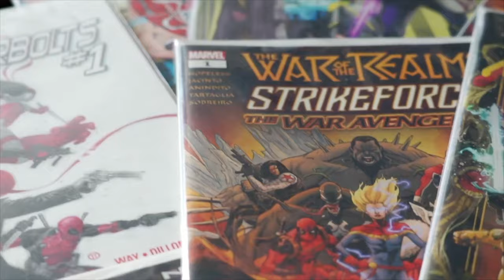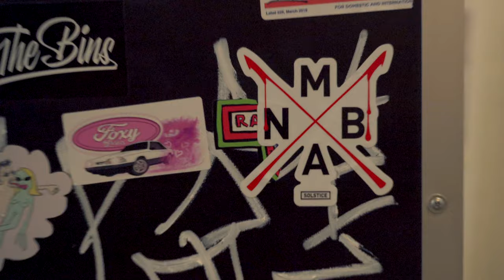☀️ L.A. trip 🌴 (the VLOG ep.8 - pt.2)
Back in 2021 I teamed up with Ben Gilbarg of @bigpictureanthems to shoot a music video in LA for "If I Was Wild", a project aimed at relating human and wildlife oppression. It was a work trip that felt more like a vacation with good friends. I met some really great creatives and had an absolute blast making this video. Here's a behind the scenes look into the making of the "If I Was Wild" music video.

featuring:
D.ZIGN (Warren Dickson)
Kidd Da Great (Eric Kidd Jr)

🎵 MUSIC 🎶

“The Pedestrian” - Arms & Sleepers
“Time To Mix Blue & Red & Make A Mauve” - Jake Bradford-Sharp
“DABOOMJIGGLE” - Out of Flux